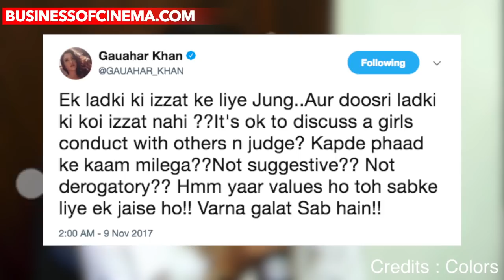Bigg Boss 11: Hina Khan Gets Slammed By Gauahar Khan